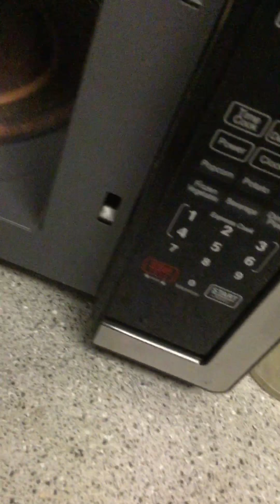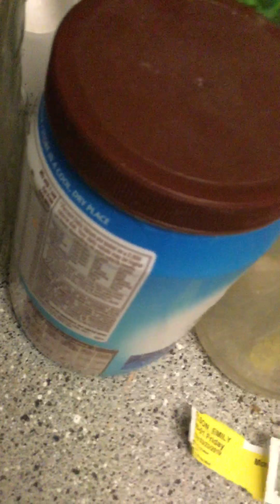Start of the seizure